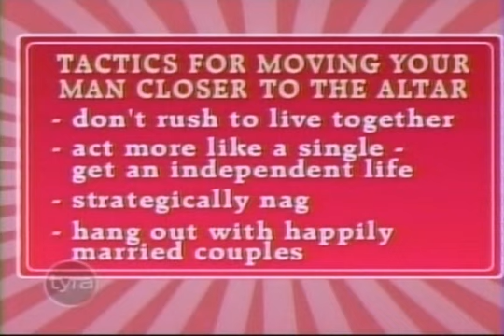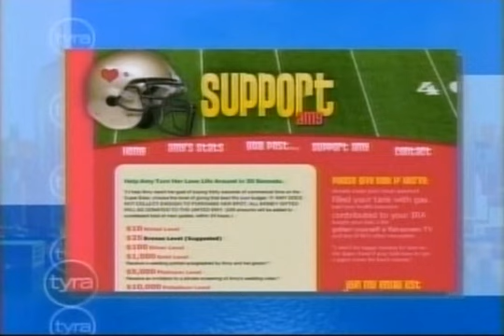January 6th, 2009 PART 4